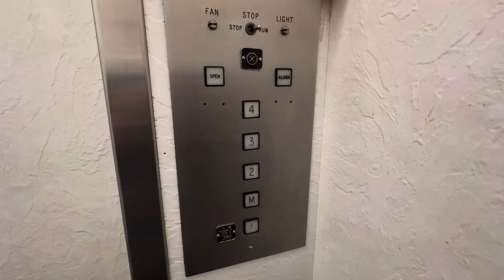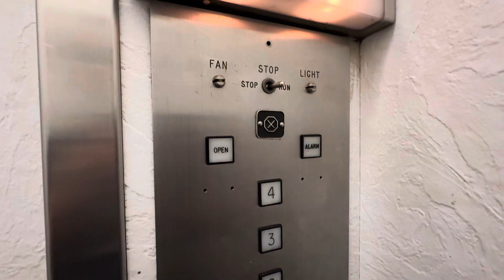Fresh Find! Pristine 1970s Montgomery traction elevator in Syracuse NY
(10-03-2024) I found this about a year ago, but I didn’t get to make it to this thing until this year!  So glad I did.  Enjoy a totally original Montgomery.